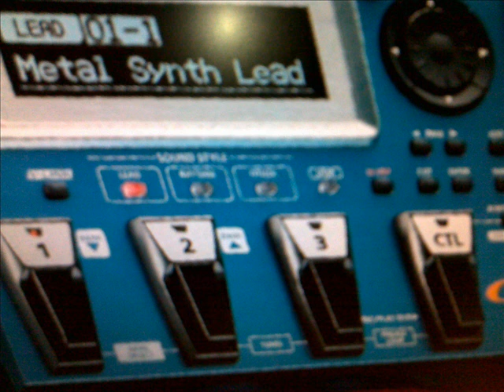Hawaii 5 O theme (rough cut and short version) Solo by Allan Khaw on Roland GR 55 Brass fx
Gear used: Roland GR 55 guitar synth recorded via Zoom H4n